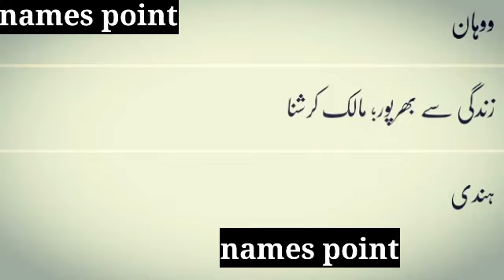Vivaan Name Meaning And Personality | Vivaan Whatsapp Status | Vivaan Naam Ka Matlab | Vivaan Vyakti